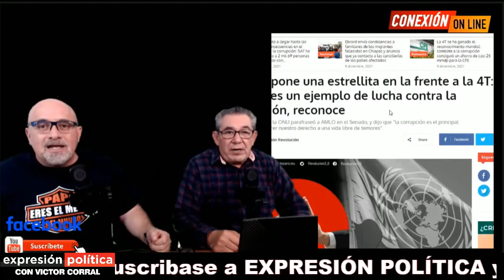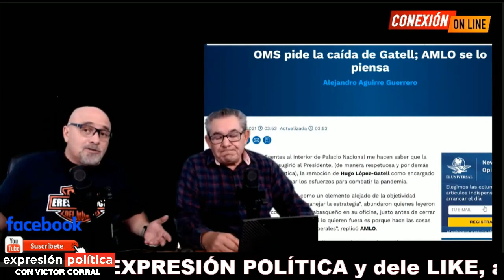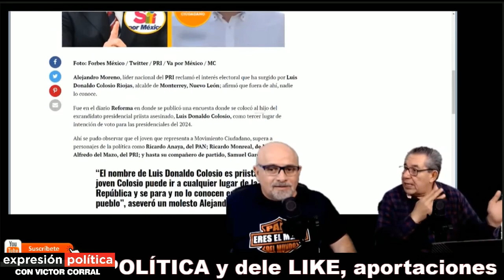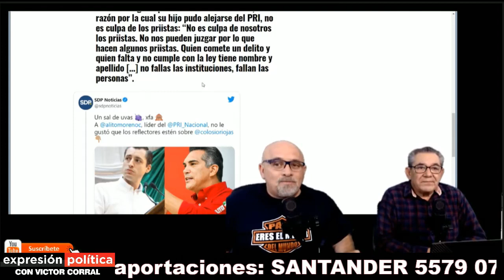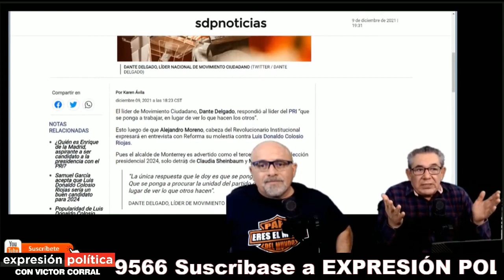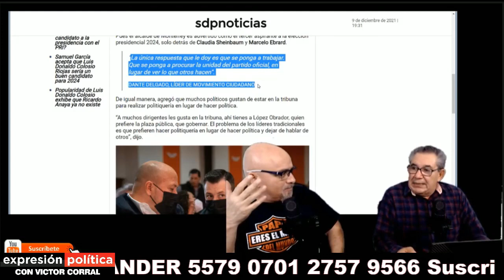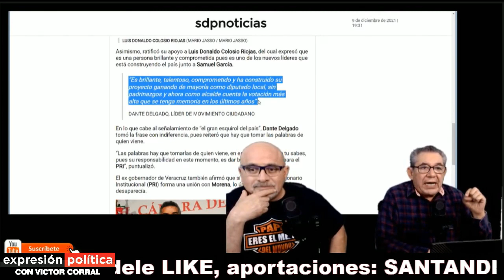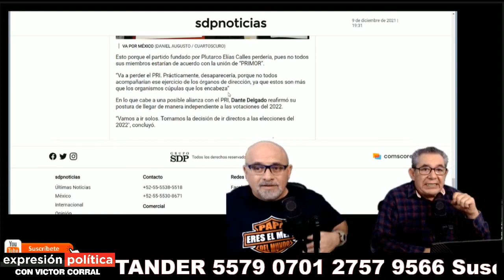La ONU reconoce a México como el mejor ejemplo de la lucha contra la corrupción, según el Organismo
Así lo expreso el representante de la ONU contra la Droga y el Delito en México, Kritian Hölge, en el foro del “Día Internacional contra la Corrupción” realizado en el Senado.